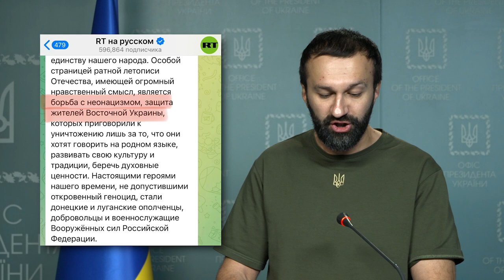Брифінг Сергія Лещенка, радника керівника Офісу Президента (06.10.2022)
Джерело: ОПУ